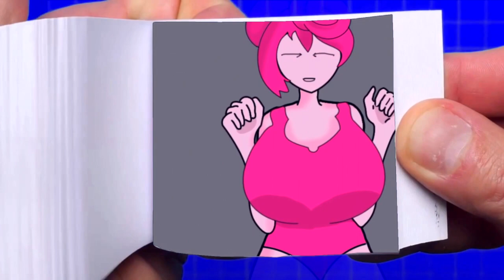Want Some Milk? Mommy Long Legs vs Player | Poppy Playtime | Animation | FlipBook